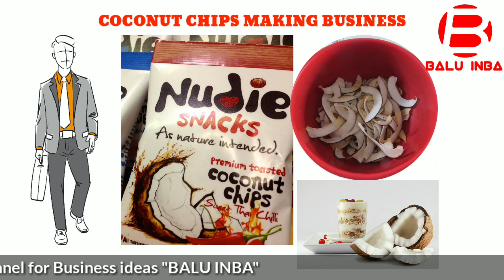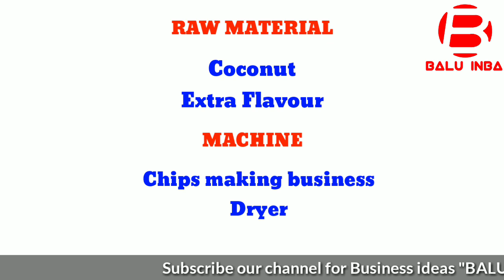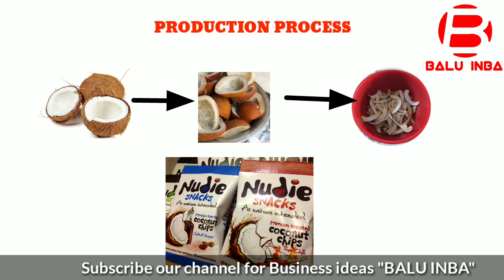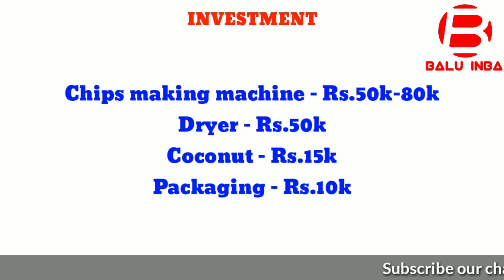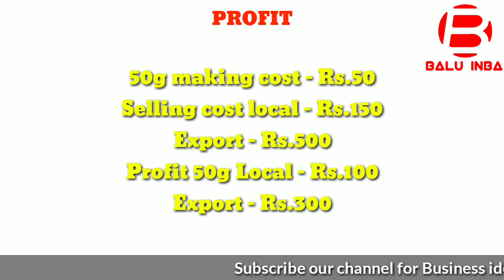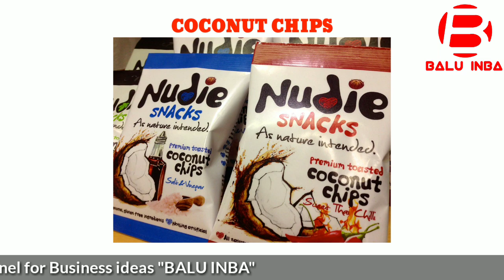Business ideas in tamil, Tamil Business ideas, Small business ideas in tamil, Business, Balu INBA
This video is created by only business information. we are not responsible for your profit and loss.